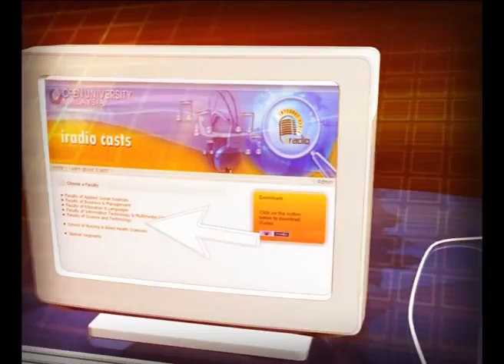[iRadio] OUM Cares - Qualities of an Excellent OUM Learner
Guests : Puan Hajjah Kamariah Mohd Noor, Registrar, OUM

DJ/Producer : Umi Hanim Mohd Ibrahim

Have you ever wondered about what are the qualities of an excellent OUM learner? Is it all about book smarts? How about being 'street-wise'? Is that a characteristic of an excellent OUM learner? Do you have what it takes to be an excellent OUM learner? Watch this video to be inspired and be informed on how to be an excellent OUM learner